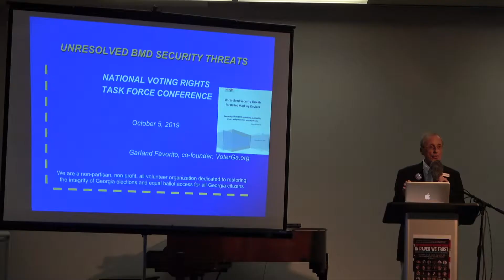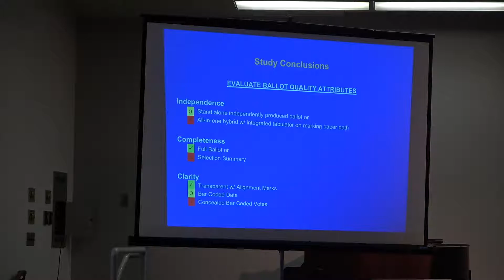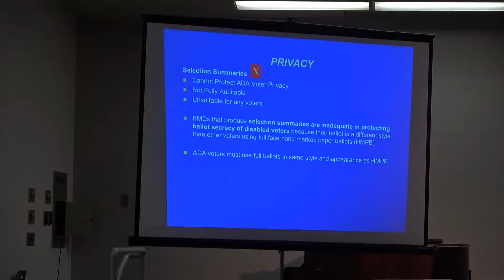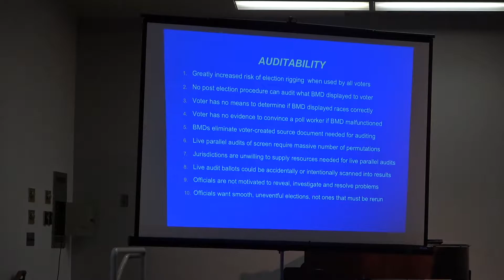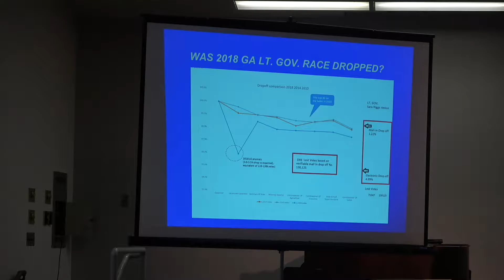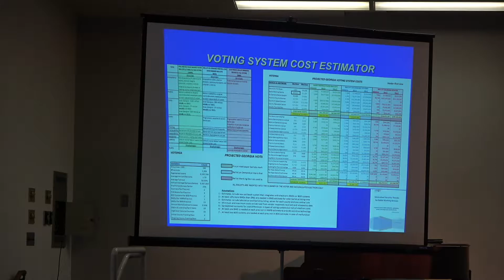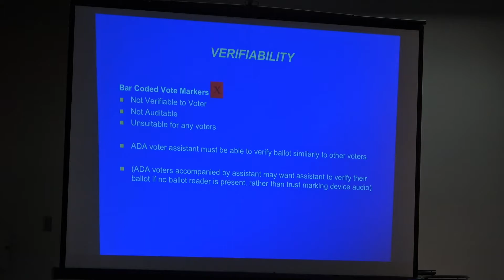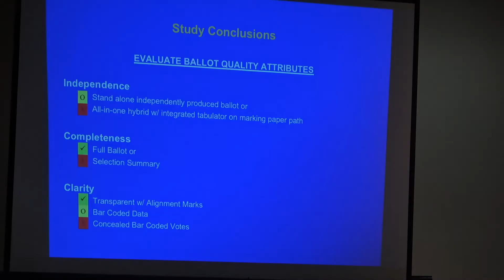07. Garland Favorito - Unresolved BMD Security Threats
National Voting Rights Task Force - Conference
3rd National Election Integrity Conference
In Paper We Trust
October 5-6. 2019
Berkeley, California, USA

Garland Favorito, career information technology professional for over 40 years,